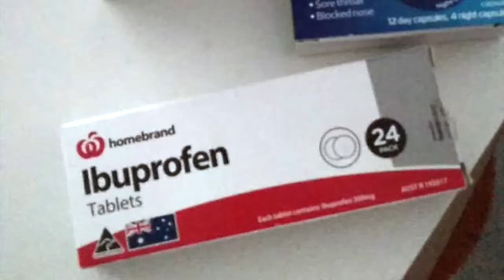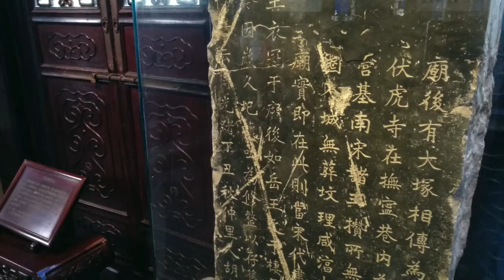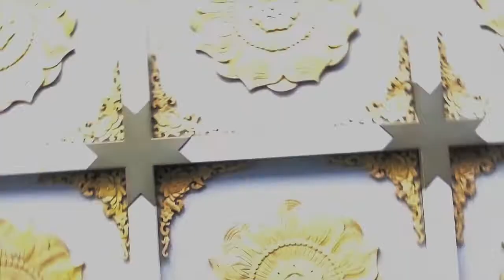Hanging in Hangzhou: Birthday Bash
A group of friends were invited to Hangzhou by the birthday girl, Emily. We all stayed in the same hotel and went out each night, but the birthday girl was sick and things remained kind of tame. At least we had a busy Saturday sightseeing around Hangzhou. We went to some rich dude's house from the Qing Dynasty. We walked around a touristy part of town. We went to the West Lake and saw the Pagoda and went for a boat ride. Then we we ended up at some pretty snow covered tea terraces that looked great from above.